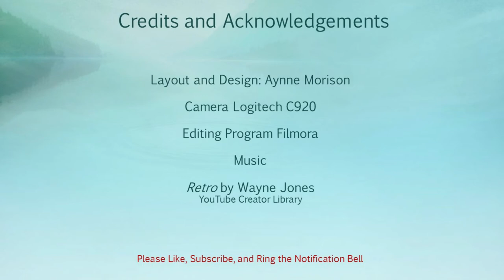St Paddy's Day Classic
Green and Gold, the St Paddy's Day Classic Combo!